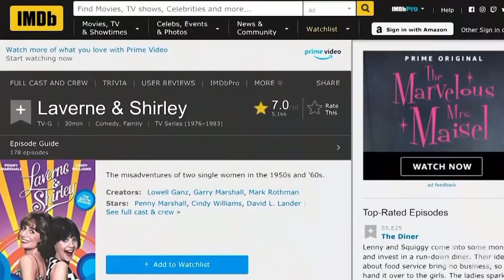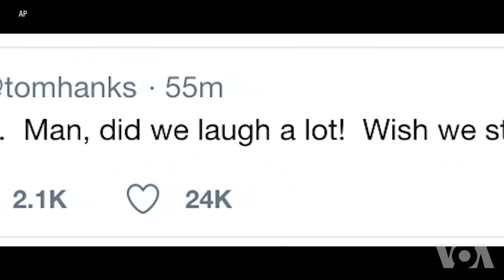影迷悼念好莱坞明星潘妮·马歇尔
美国女演员兼电影制片人潘妮·马歇尔以电视喜剧《拉维恩和雪莉》而闻名。她于周一晚间去世，享年75岁。她的朋友和影迷们都在怀念她。马歇尔一家的发言人于星期二宣布了她的死讯，死因是糖尿病并发症。